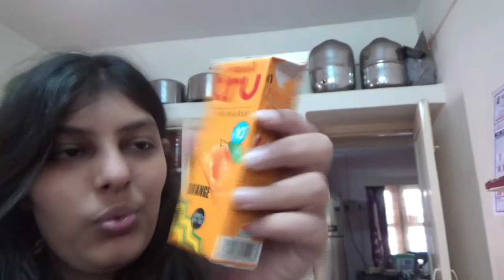EATING ONLY *ORANGE* FOOD FOR 24 HOURS 🧡 | SHAISHAVEE THAKKAR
Hey Folks! So in this video, I have only ate orange food for 24 hours! And it was so much fun to do it. I hope you enjoyed watching it and if you did, like this video and let me know in the comments, also give me suggestions for more such fun content in the comments section.